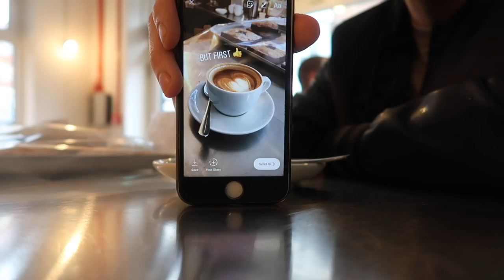THRIFT STORE CHALLENGE with Luke Catleugh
I took on the Thrift Store Challenge with my good friend Luke! Find out what we managed to pick up for £40! Hope you enjoy my first collab, it was so fun to film! :)